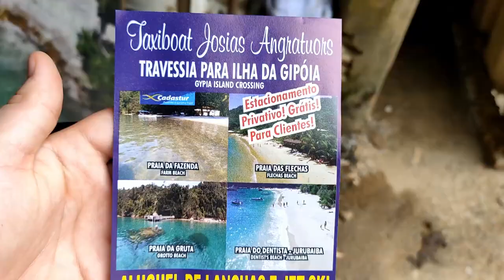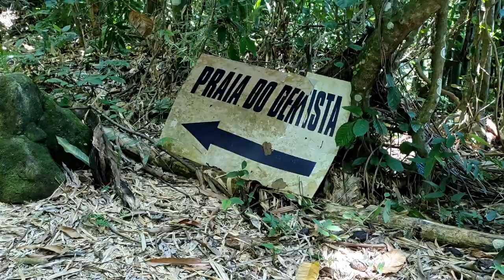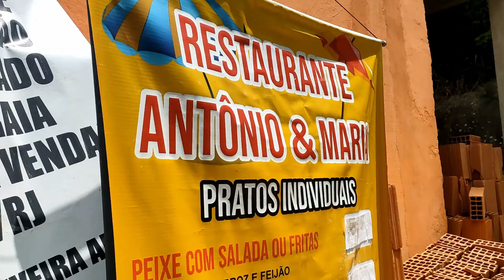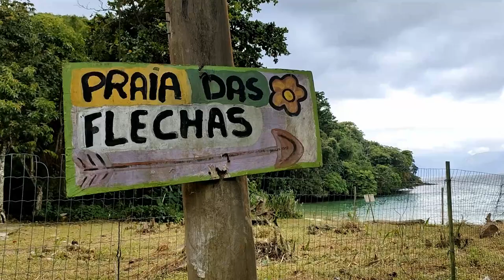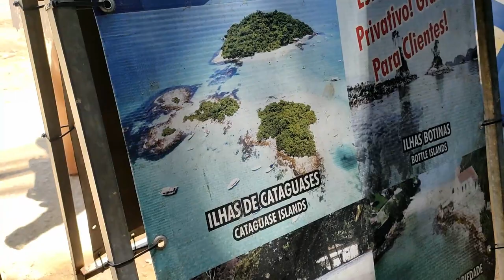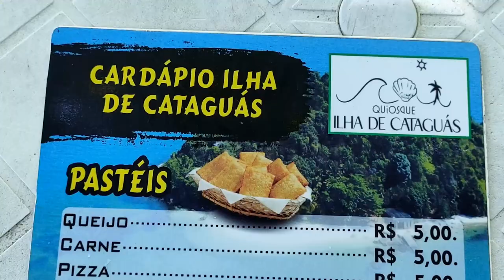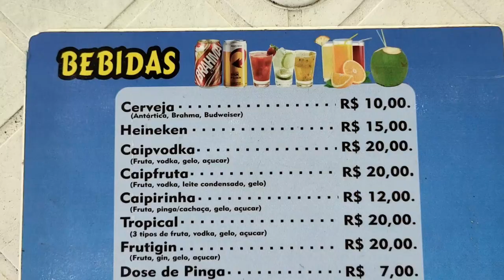Descubrimos un nuevo paraíso: ANGRA DOS REIS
Si te encuentras en el estado de Río de Janeiro o cerca de este, no te puedes perder el paraíso de 365 islas de Angra dos Reis.
Muchas gracias a Marcao y Mikaela por acompañarnos en esta aventura.

00:00 Intro
00:33 De camino y llegada a Angra Dos Reis
03:00 Ilha da Gipoia: Praia do Dentista y Praia das Flechas
09:50 Atardecer en el hotel
10:43 Recogiendo cocos con el dueño del hotel
13:08 Ilhas de Cataguases (Cataguase Islands)
15:22 Despedida
15:55 Ola k aseh